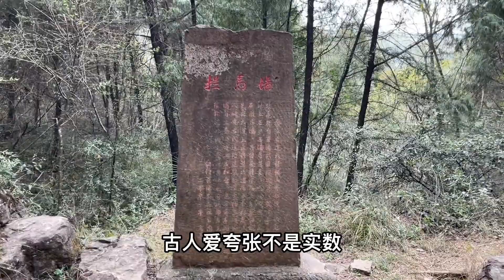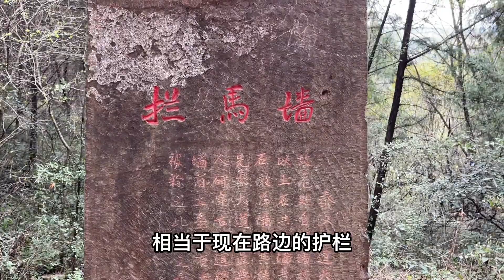今天走千年古蜀道，看千年古柏～vlog